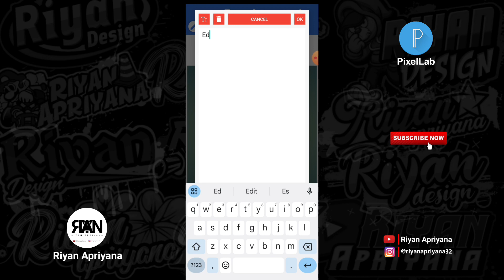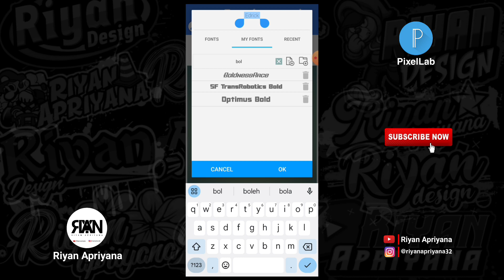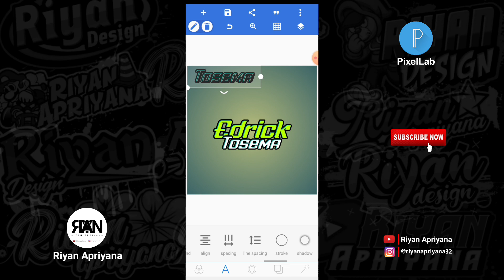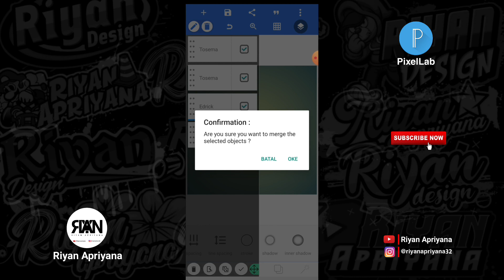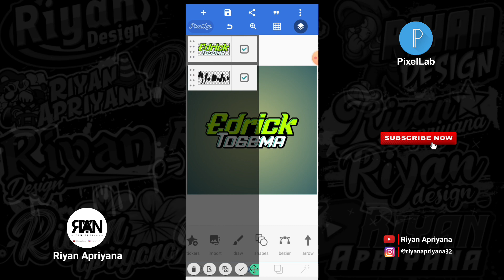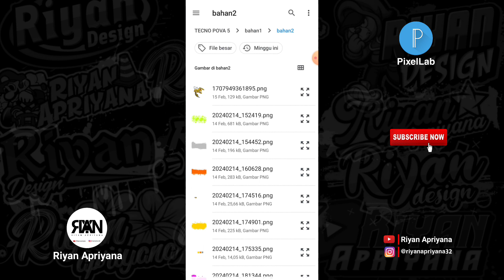CARA MEMBUAT STIKER NAMA KEREN DI PIXELLAB TERBARU | EDRICK TOSEMA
Oke teman-teman kembali lagi bersama saya dichannel Riyan Apriyana pada video kali ini saya akan memberikan video tutorial lagi ya teman-teman yaitu : CARA MEMBUAT STIKER NAMA KEREN DI PIXELLAB TERBARU | EDRICK TOSEMA:) Oke teman-teman langsung saja tonton videonya sampai selesai ya🙏

Yang mau request video selanjutnya bisa komen dibawah👇

*TERIMA KASIH*

-Bahan :
- Mentahan variasi bunga hijau: